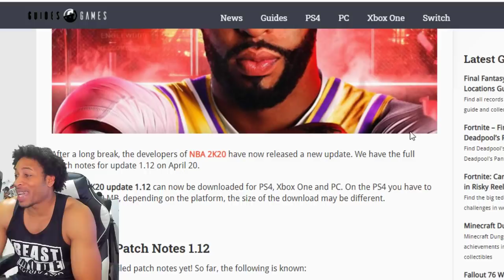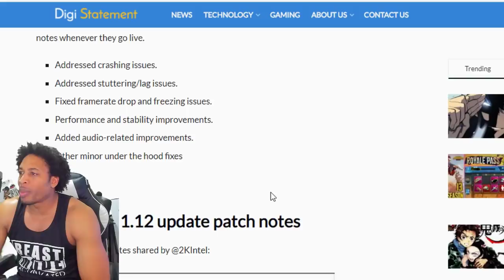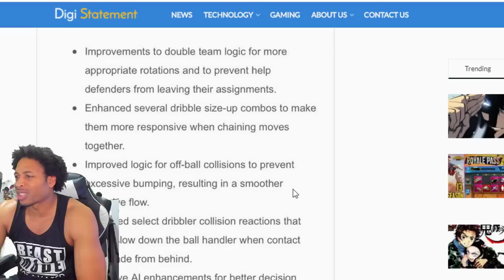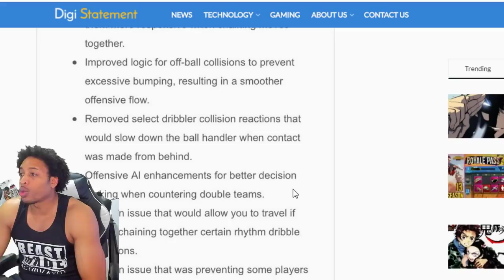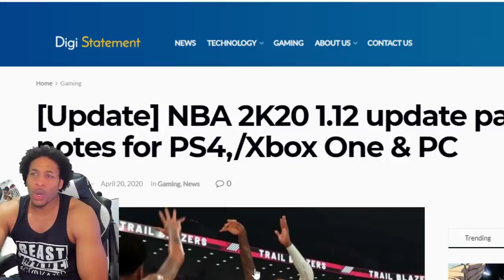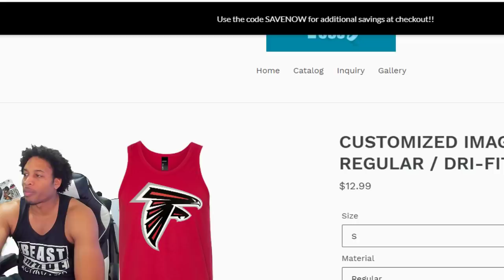NBA 2K20 PATCH 12 PATCH NOTES - SAY GOODBYE TO HELLA WHITES AND NO BEHIND THE BACK RETURN